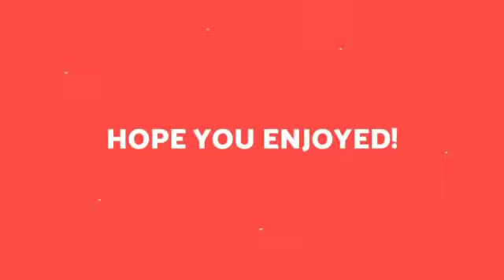Mizoram Sorkar chetbuaina thuruk hailan a ni ta!|Zoram mipuiten engtin nge kan chhanlet ve dawn le?